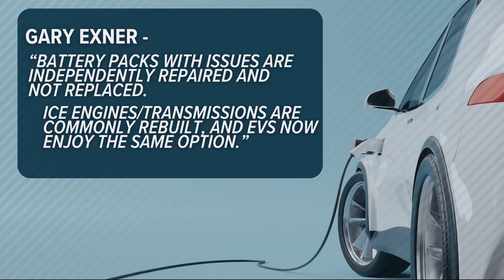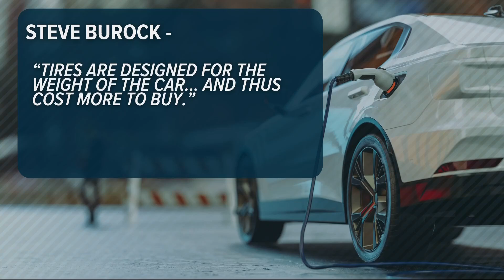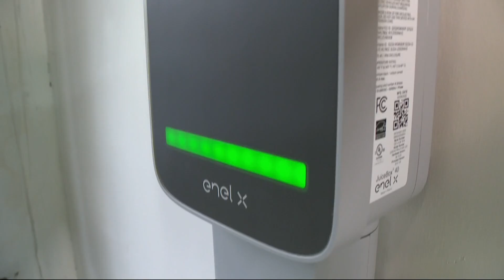Answering your questions about electric vehicles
Why are public chargers for electric vehicles expensive? What about battery packs? Chris McGinness answered some of your questions about EVs.

The Oregon Electric Vehicle Association is holding a test drive expo from 10 a.m.-4 p.m. on April 28. It will be at Daimler Truck's North America headquarters on Swan Island in Portland. Pacific Power representatives and EV owners will be there to answer questions, and you'll also have the chance to drive up to 24 different EVs. You can register at OEVA.org.